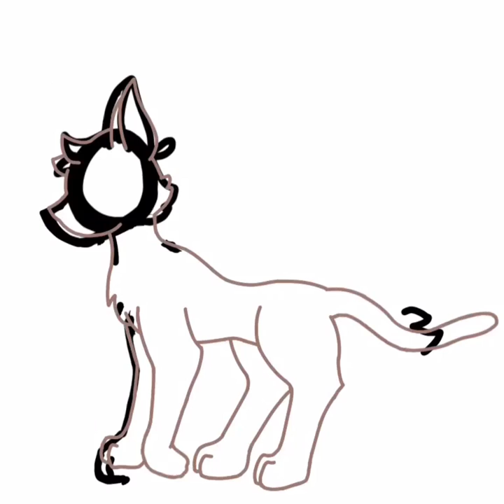Warriors OC Speedpaint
The thumbnail is amazing and let’s pretend it’s professional

I drew this in class, idk if it was worth it,
He also doesn’t have a name yet, so feel free to suggest some names for him in the comments!
I was debating wether or not I should make him into a she-cat in the beginning so it might be confusing.
ALSO I WANTED TO MAKE HIM A FOX TOO😂😂 I was just really confused on what to draw haha

for some reason YouTube dosnt let me put music? Sorry about that 🙃